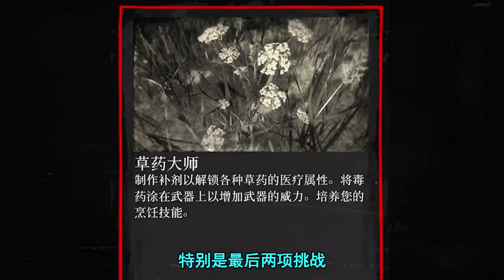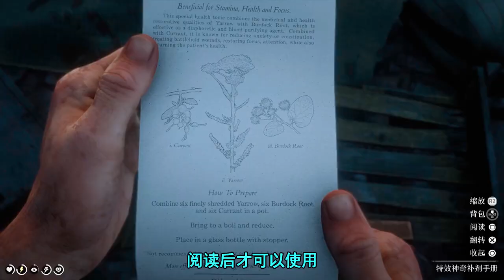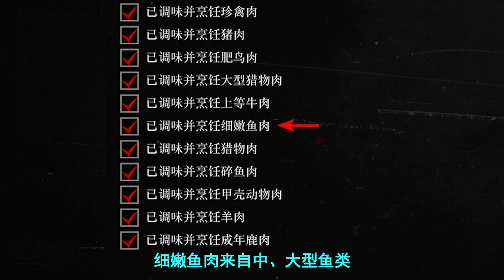草藥大師挑戰全植物分佈 - 碧血狂殺2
让我們再次在《碧血狂殺 2》中打破神話！ 評論下你在碧血狂殺2中知道的更多神話/細節/秘密，我可能會在我的下一個碧血狂殺2視頻中介紹你！

看這個：

👍 點贊、訂閱通知並發表評論！

🎮 更多視頻
碧血狂殺2：

  • 碧血狂殺2 視頻

📢 免責聲明：這是一款視頻遊戲，無意宣揚現實生活中的暴力。 一切都是虛構的，只是這個特定視頻遊戲中不同功能的展示。